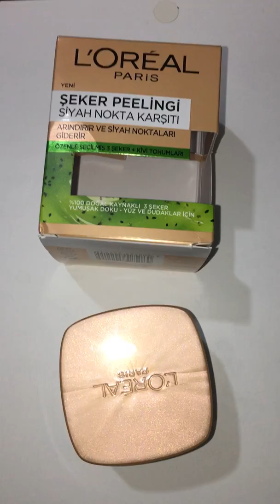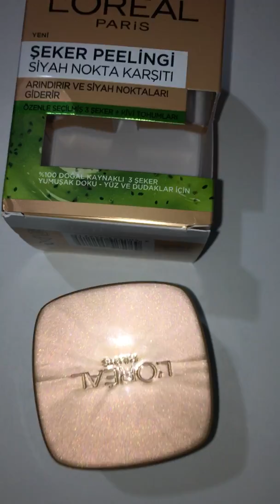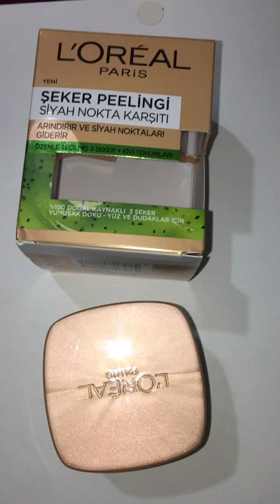Loreal Paris YENİ ŞEKER PEELİNGİ İNCELEME ETKİLERİ NEDEN MERAK EDİYORUZ ?